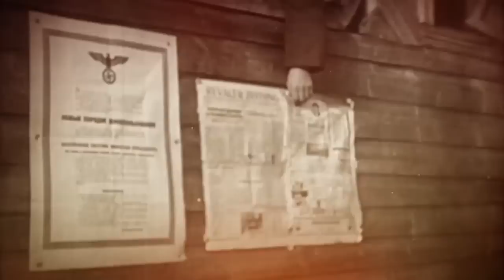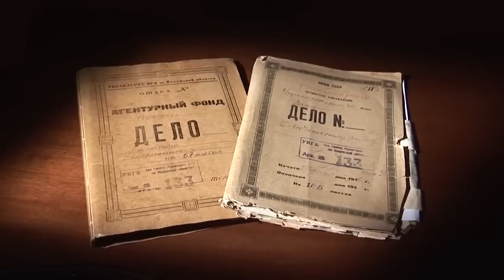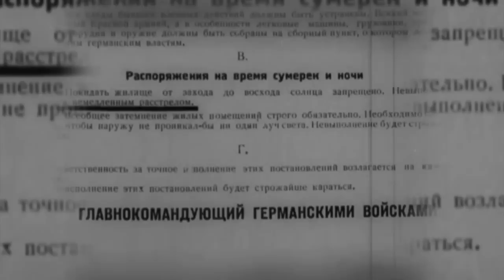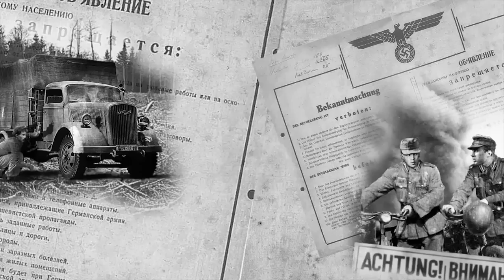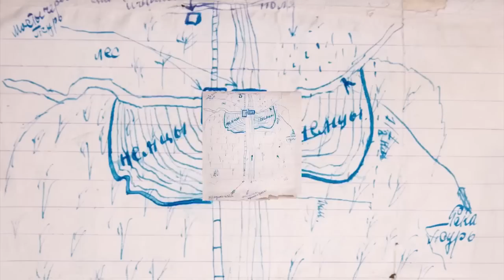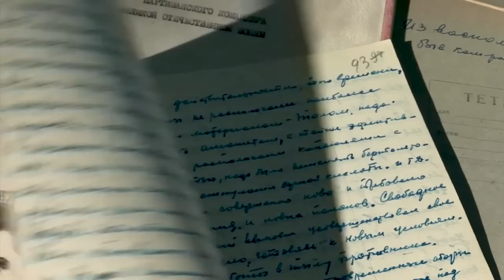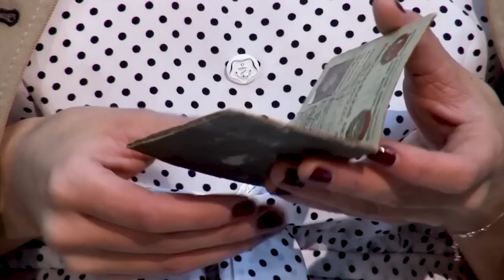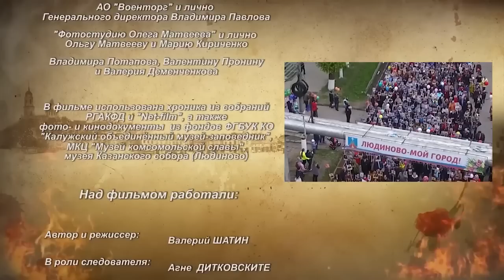ЛЮДИНОВСКИЕ ОРЛЯТА ДОКУМЕНТАЛЬНЫЙ ФИЛЬМ ВАЛЕРИЯ ШАТИНА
Документальный фильм о боевой работе и бессмертном подвиге «Людиновских орлят» - юных подпольщиков города Людиново Калужской области в 1941–1942 гг.
Краткая аннотация к фильму:
Горстка юношей и девушек под руководством «Орла», шестнадцатилетнего Алёши Шумавцова, больше года успешно вела разведку в прифронтовой полосе, наводя на цели нашу авиацию.
А вдобавок орлята Шумавцова вели в родном городе диверсионную и минную войну, нанеся ощутимый урон оккупантам!
Схваченные в ноябре 1942 г. фашистами, юные подпольщики даже под пытками не выдали оставшихся на воле товарищей. Они отдали свои жизни за Родину, но были забыты на долгие годы…
В фильме использована редкая советская и немецкая военная кинохроника и, в том числе, - первопубликации.

Документальный фильм Валерия ШАТИНА "Людиновские орлята".
КИНОКОМПАНИЯ АПРЕЛЬ 2017